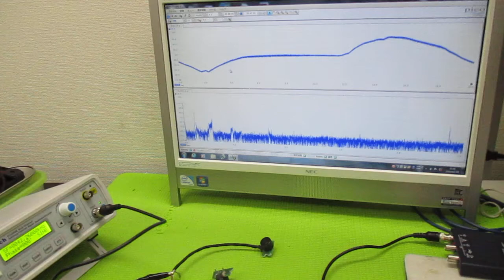空中超音波実験 ultrasonic-labo